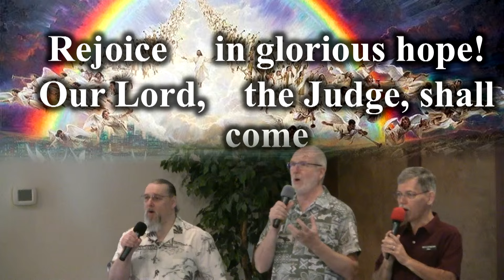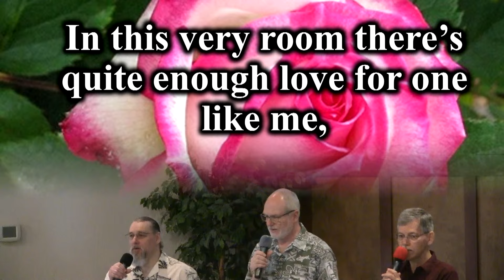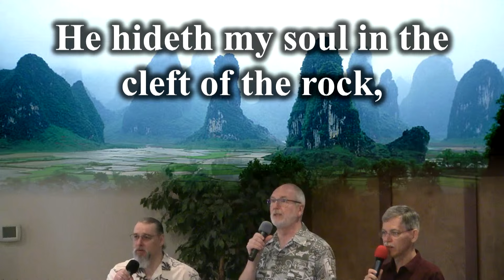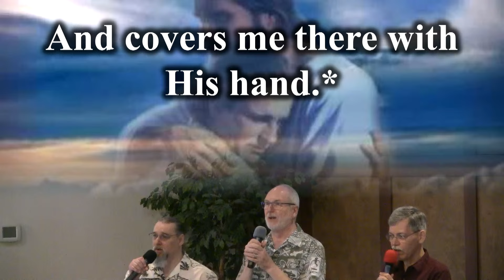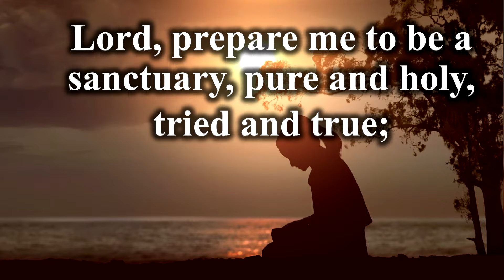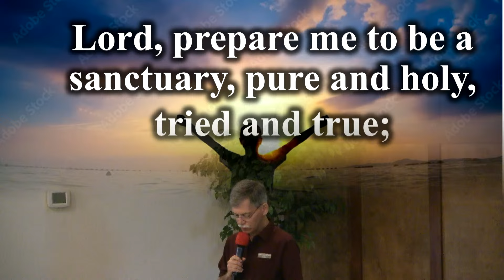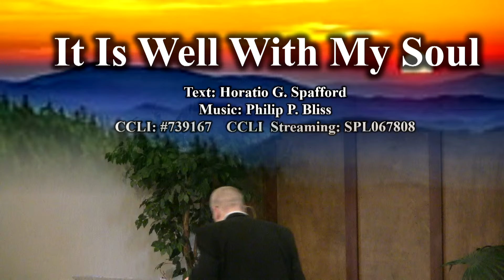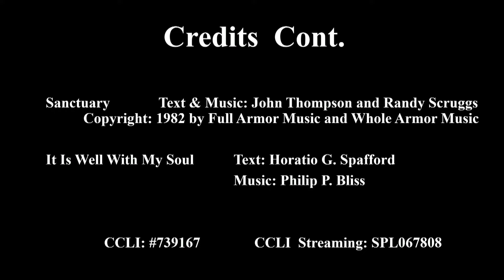6-8-2024 Orchards Adventist Church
Elder Rick Jordan: Trials, the Pathway to Maturity